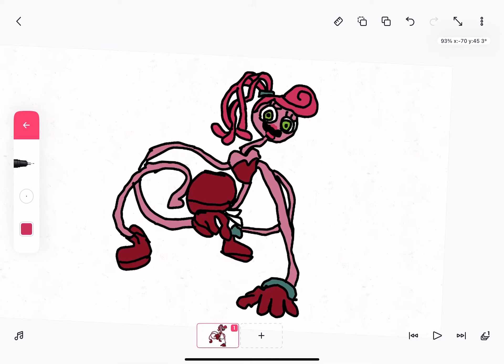Mommy long legs